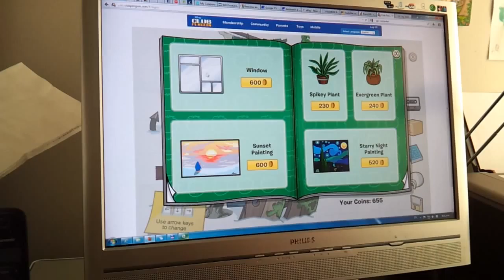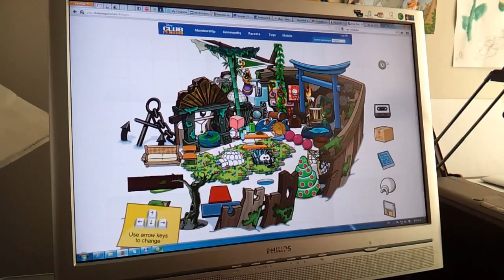Club Penguin - Secrets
Secrets of Club Penguin
by Anton